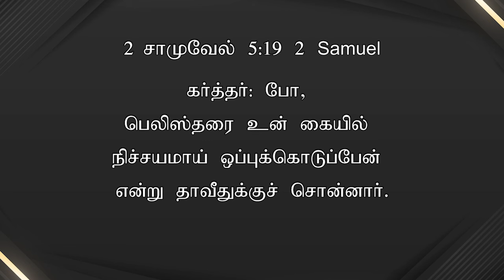TODAY'S VICTORY - MAY -10 |Ep 1407 இது வெற்றியின் நாள் | Dr. JEYARANI ANDREW |BIBLE CALLS